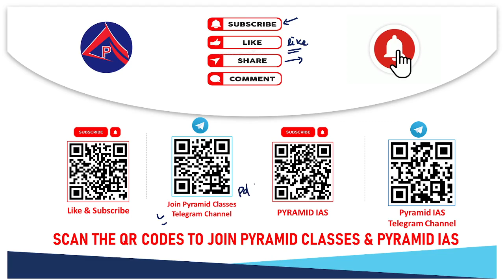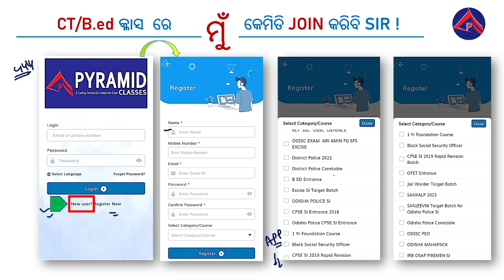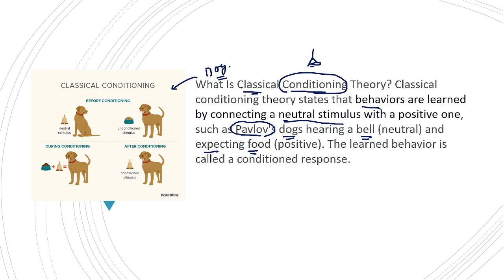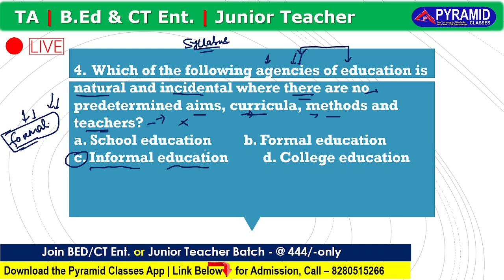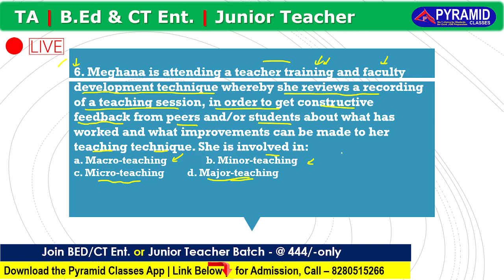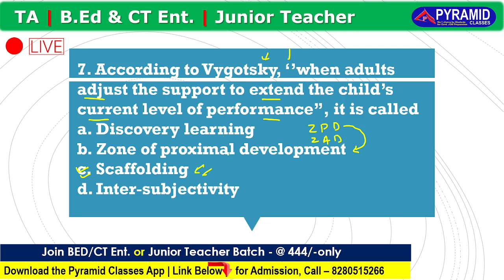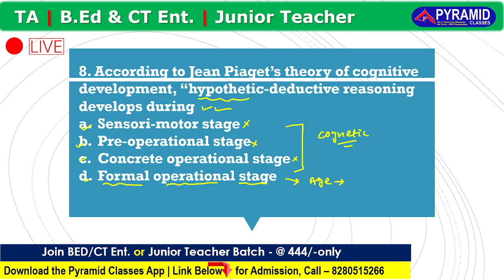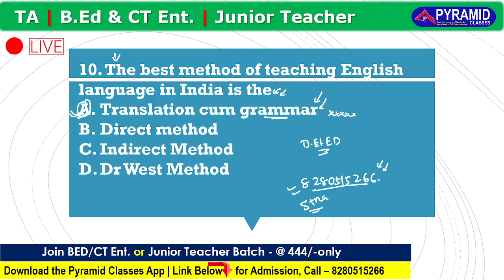BEd & CT Entrance 2023 | Teaching Aptitude | Junior Teacher Entrance 2023 | BEd & CT Preparation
Join Shikshya Batch : For C.T, B. Ed, JT  both [ONline & OFFLine] mode.

  👆[click here]
@pyramidias339 Install ⬇️ Pyramid IAS FREE - IAS / OAS
👆[click here]

odisha CGl exams
pyramid Classes Bhubaneswar
Pyramid Classes Jagatsinghpur
Best ssc coaching in Bhubaneswar